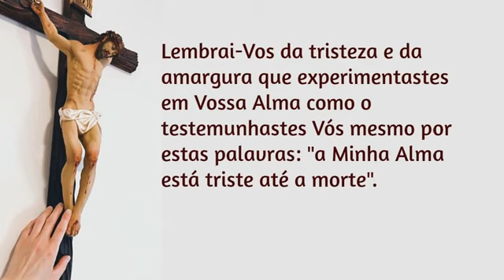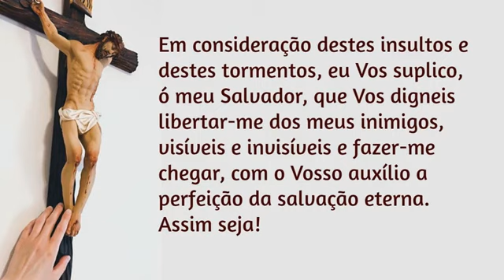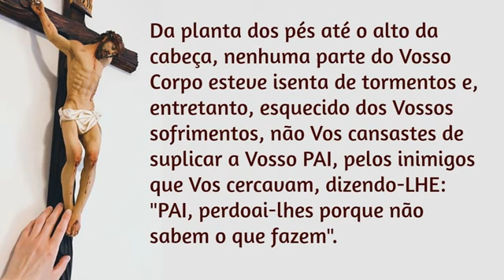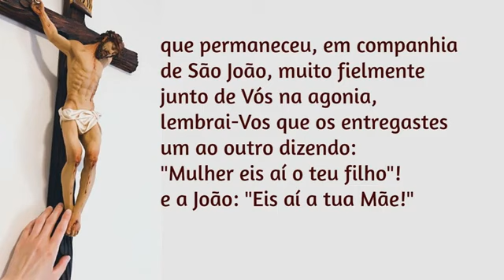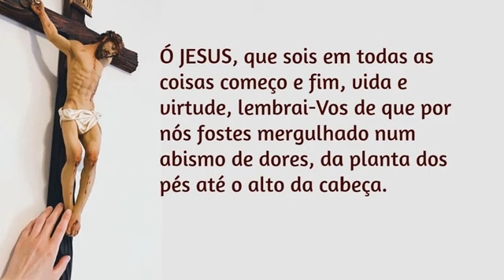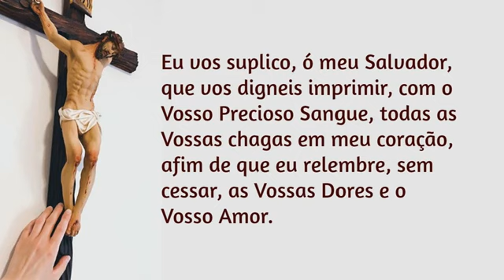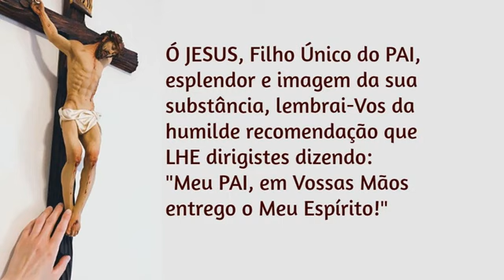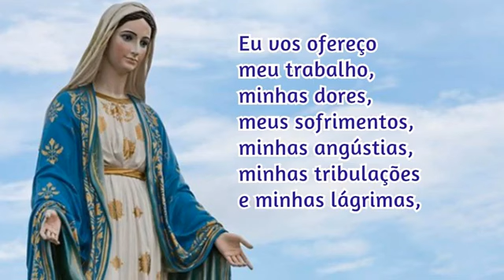08/11/2024 ORAÇÃO de Santa Brigida 15 ORAÇÕES para rezar durante UM ANO